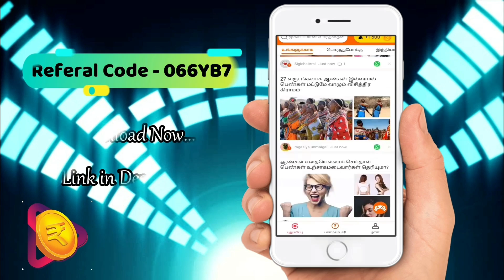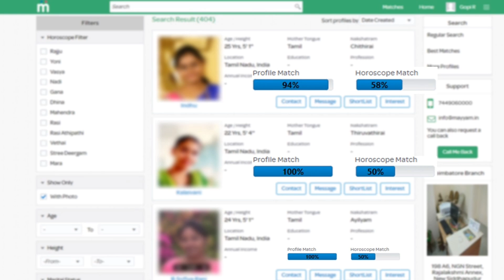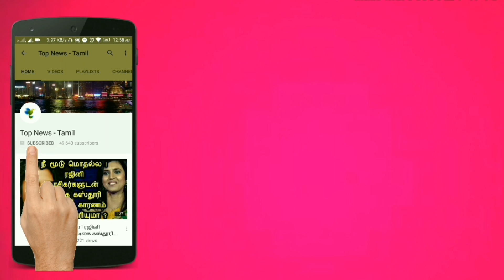Sandy உனக்கு இருக்கு - வெளியேறிய பின் Mohan Vaidhya வெளியிட்ட முதல் கருத்து | Bigg Boss 3 | Vijay TV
Mohan vaidhya Evicted from Bigg Boss house

Bigg Boss 3 Tamil | Day 29 | கதறி அழுத Kavin | 22th July 2019 | Full Episode Highlights

This video is about the latest updates about Bigg Boss season 3 Tamil - 22th July Promo Highlights - Day 29 Promo Review - Episode 30 Full Review - Bigg Boss Tamil - Bigg Boss 3 - Big Boss 3 Tamil - Vijay TV